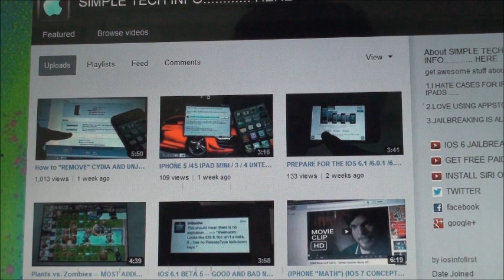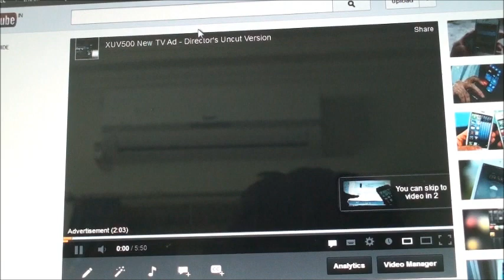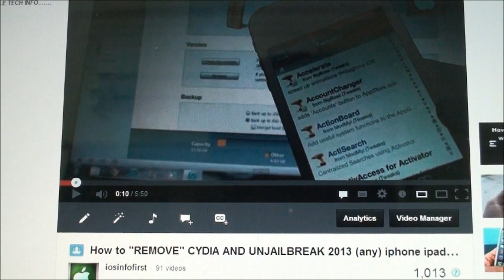$50 ITUNES OR AMAZON GIFTCARD GIVEAWAY !!!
WTCH THE FUL VIDEO TO UNDERSTAND THE DESCRIPTION